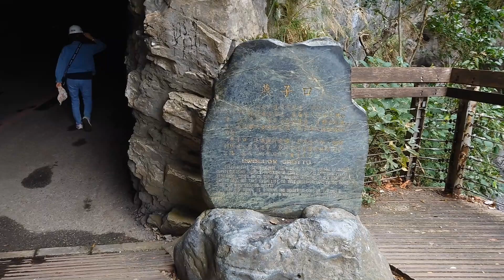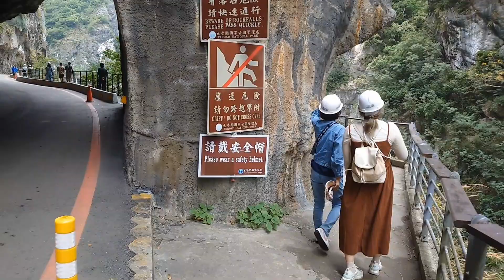【太魯閣國家公園】燕子口 Taroko National Park (Taiwan)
燕子口為太魯閣峽谷的一段峭壁，擁有山壁雄峻之景，是中橫沿線的著名勝景之一。 公路右側岩壁上高掛著許多因石灰岩受溪流的長期侵蝕而形成的小洞，燕子就在這些天然洞穴中築巢而居，早年因常有雨燕、洋燕成群覓食，形成”百燕鳴谷”的狀觀景象，因而有燕子口的美名。